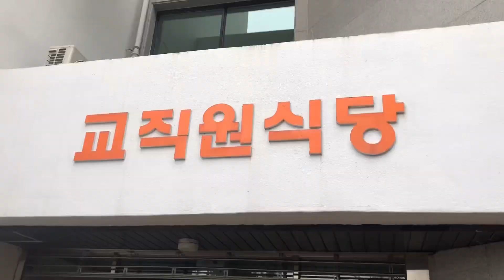[고대]하던 교수님과의 sick사